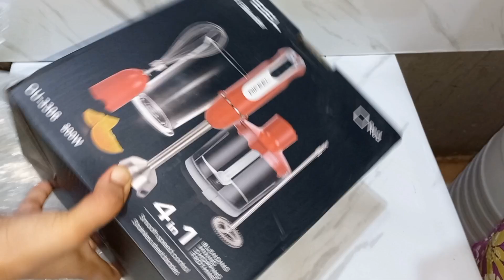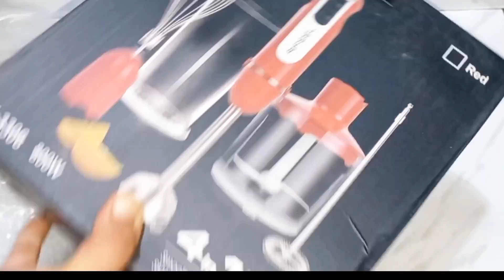Moong Ki Daal Ka Halwa Recipe | Urad Daal Ka Halwa | Khoya Halwa Recipe | Sabalifestyle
This recipe is called Mash Ki Daal Ka Halwa Recipe